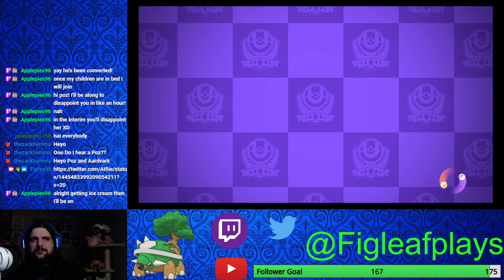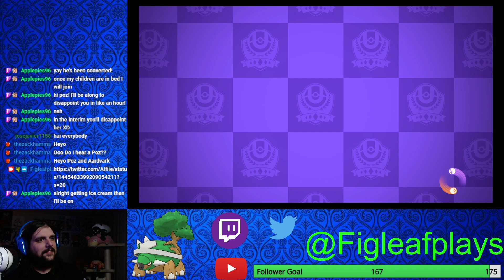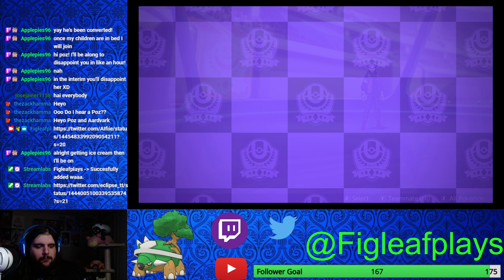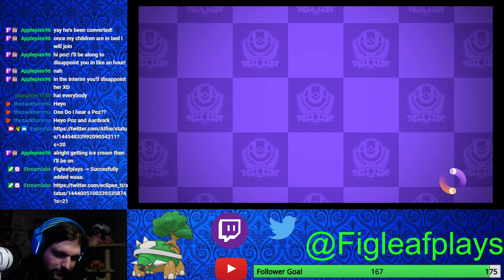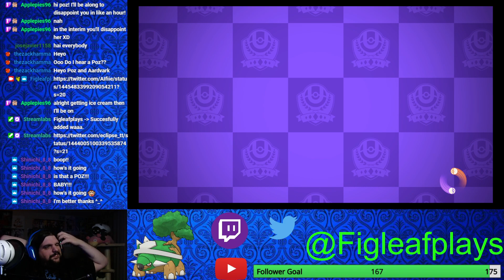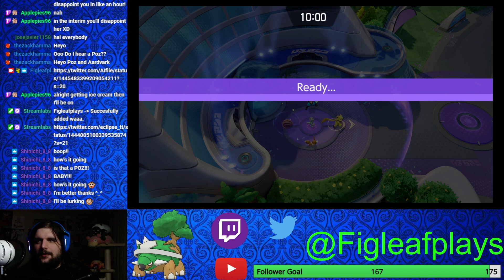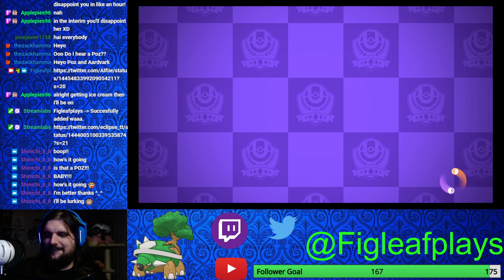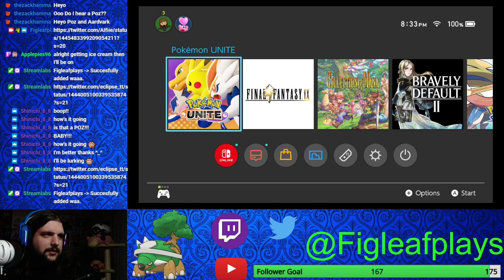Pokemon Unite w/ friends